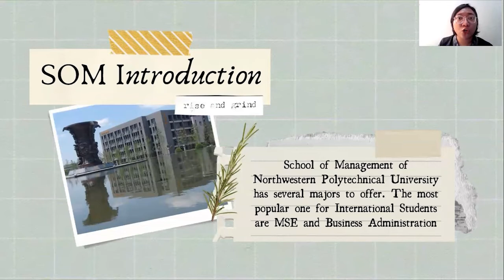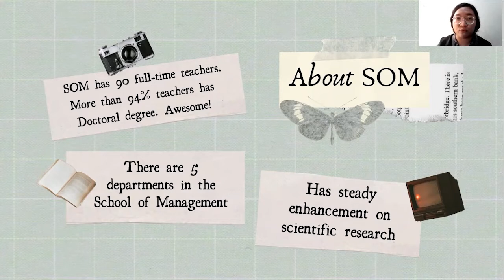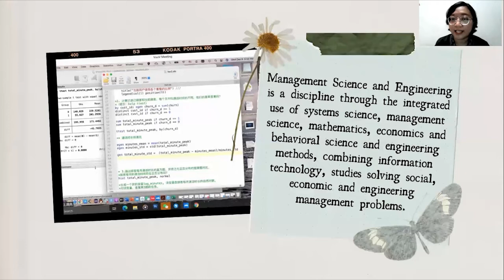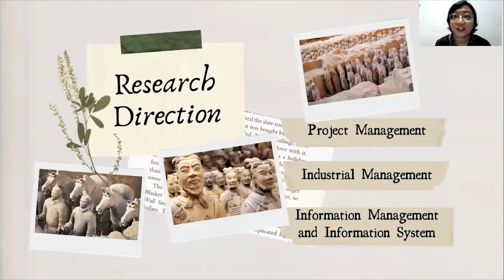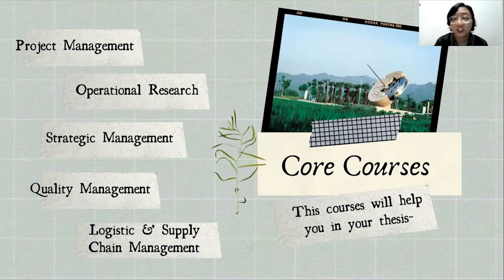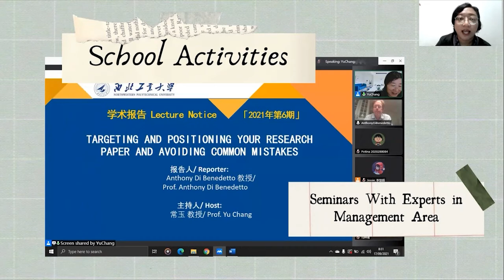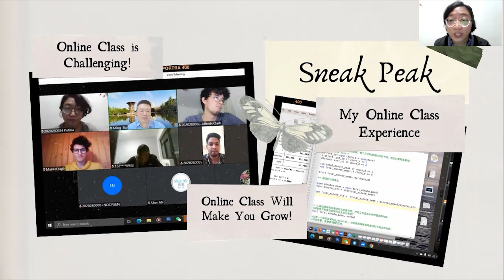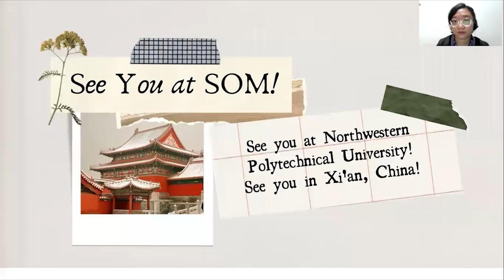MY NPU STUDY EXPERIENCES——Potina Histika Pawitra Mahandani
2022 NPU ADMISSION
Student Experiences_Potina Histika Pawitra Mahandani